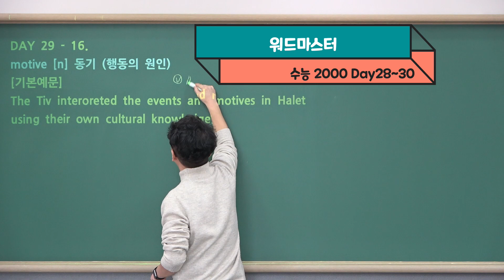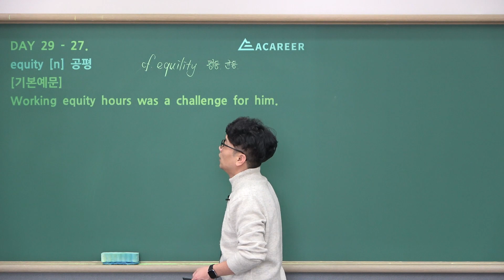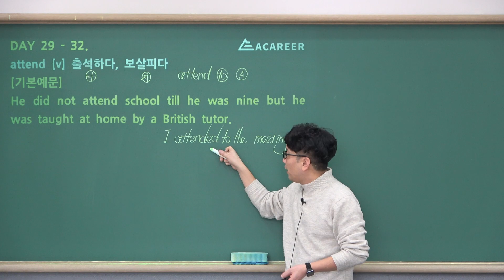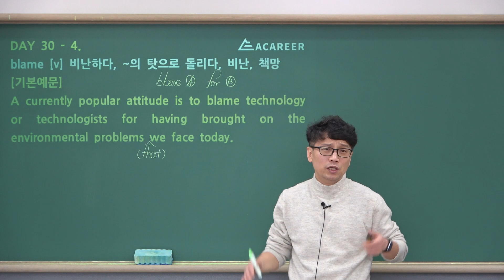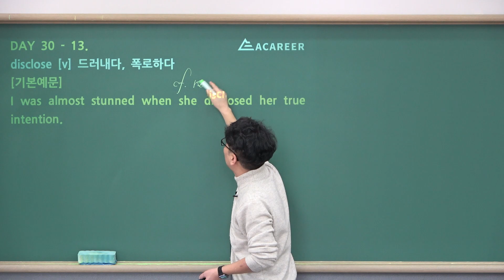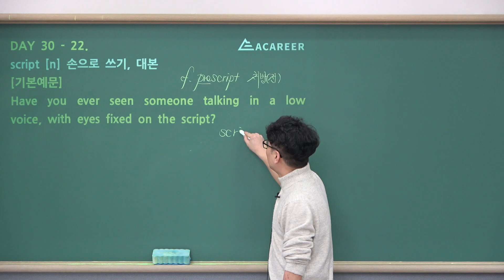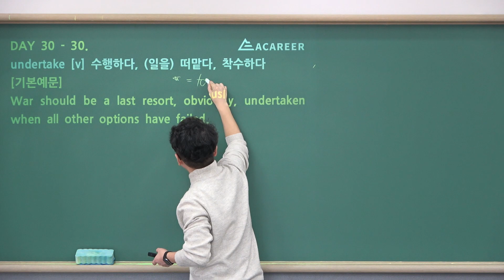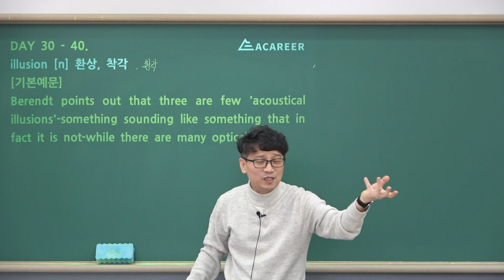워드마스터 수능2000 20강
Day 28~Day 30 두 번째 강의
총 120 단어 중 중요한 단어와 빈출 단어 위주로 설명했습니다.